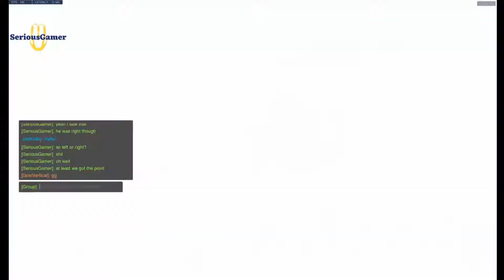Road to Platinum (Part 17) -- Wow That Was Fast (Volskaya Industries; Zarya & Dva)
Heading to Volskaya Industries for this game, where I experience one of the quickest rounds of Overwatch that I've ever played. I mean, after that defense round, who'd expect the attack round to go like it did? I wasn't. Feel free to let me know what your quickest round time was in the comments below!

Welcome to the Road to Plat! In this series, I attempt to climb out of Gold into Platinum and showcase some of the trials and tribulations encountered along the way. There will definitely be some good and bad moments shown, but it's all for the common goal of making my way above 2500. So sit back, relax, and enjoy!